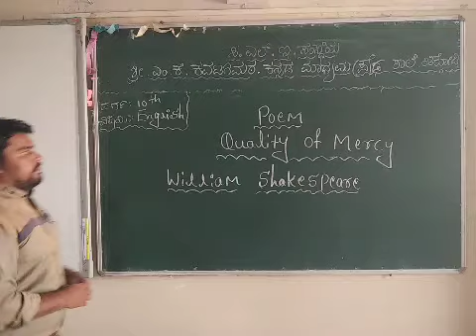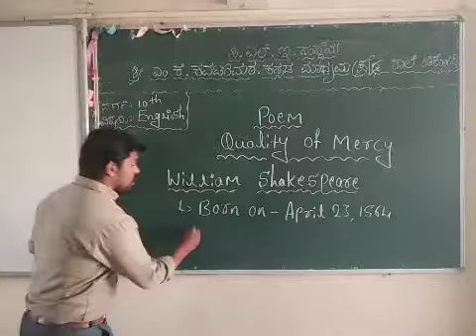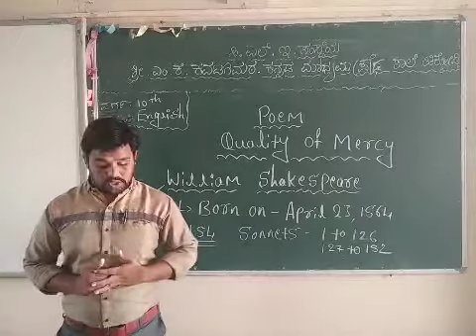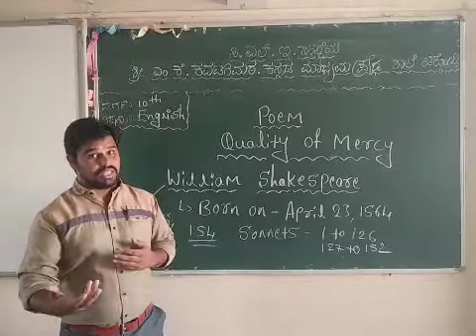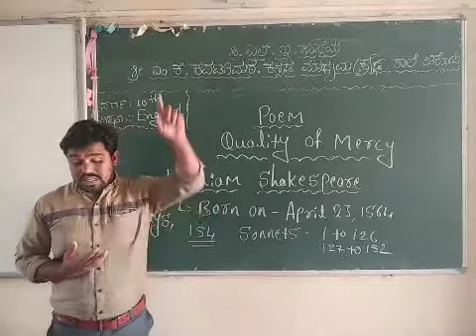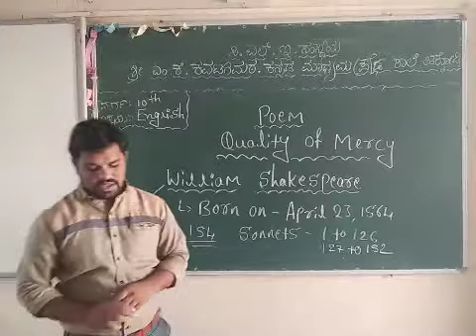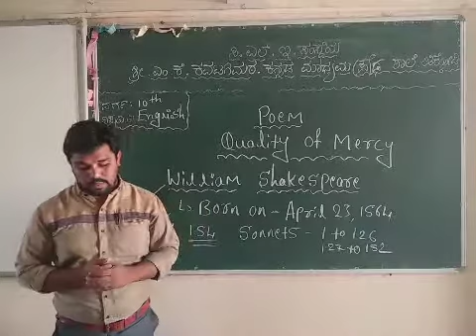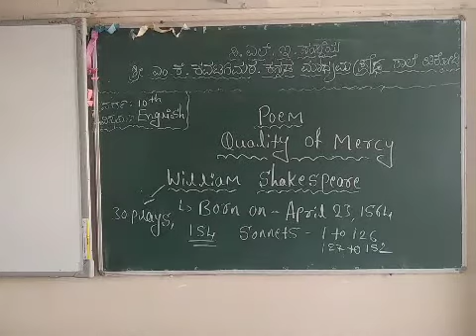mkk 10th english poem quality of mercy